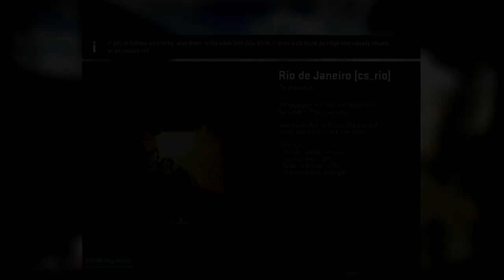Tiroteio na Favela Carioca! Cross EMBRASADO! – Counter Strike Global Offensive